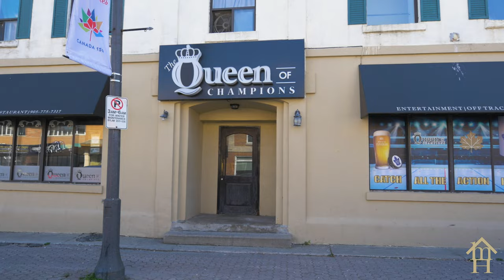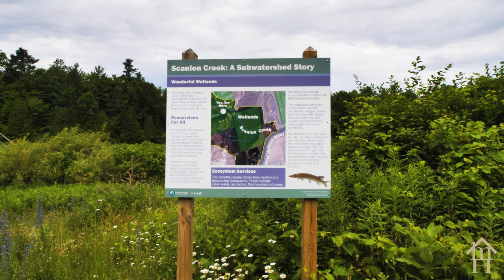Visit Bradford West Gwillimbury, ON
Welcome to the little town of Bradford West Gwillimbury, located North of Toronto off hwy 400.

This quaint town is the perfect mix of history and modernity, with its humble beginnings. It overlooks a farming community, known as The Holland Marsh, located on the Holland River that flows into Lake Simcoe.

If you have ever heard of the TV show "Restoration Garage", it was filmed at the real-life Guild of Automotive Restorers, located at 44 Bridge St in Bradford West Gwillimbury.